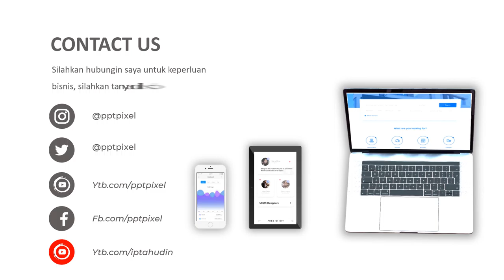Jasa Video Animasi Promosi photographer, Iklan Foto Produk, cetakan, film, fotograf, gambar, klise,